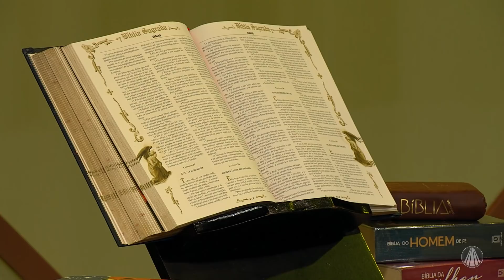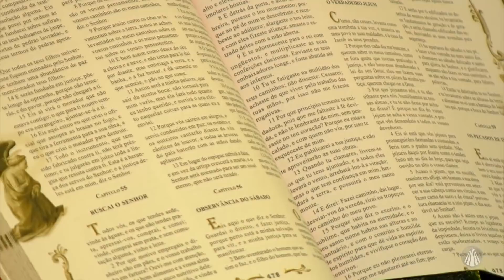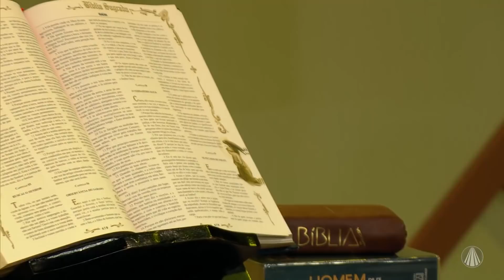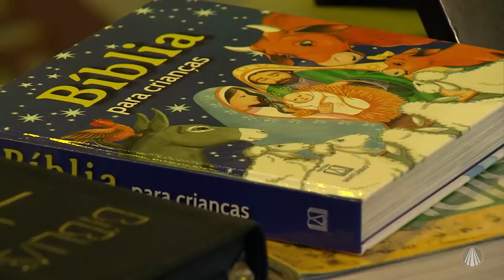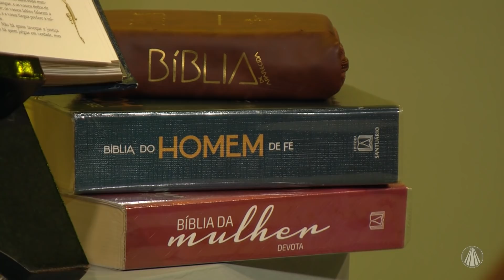Celebrar Bem: 25º Domingo do Tempo Comum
No novo programa Celebrar Bem, Ir. Custódia Cardoso traz sugestões de músicas para o 25º Domingo do Tempo Comum. Confira as partituras das músicas no site!

TV APARECIDA
É bom estar onde a Mãe está!